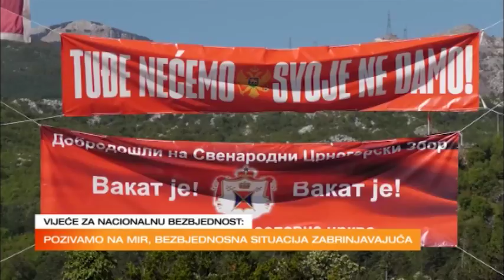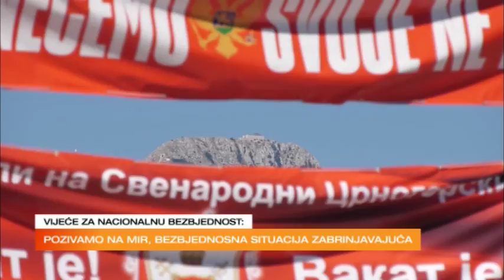ŽURNAL - Vijeće - 2021-09-03